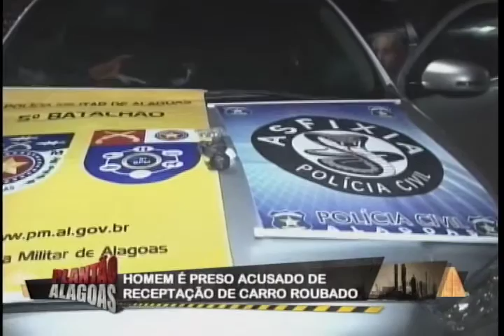EX PRESIDIÁRIO É PRESO COM CARRO IRREGULAR